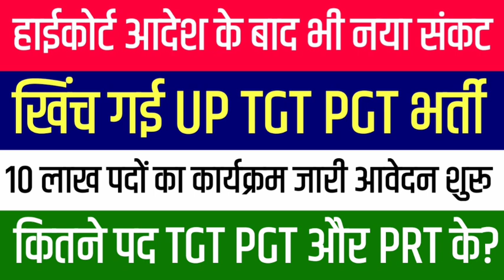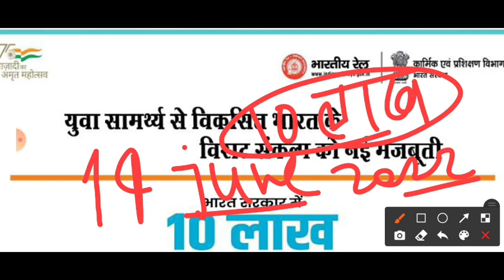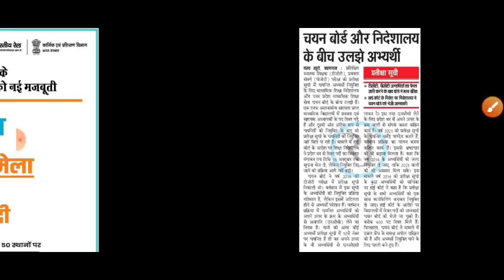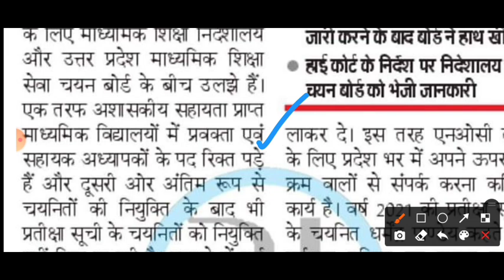UP TGT PGT LATEST NEWS || 10 लाख में इतने पद शिक्षक के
Flipkart Link
•CTET COMBO PACK OF GUIDE AND PRACTISE SETS

Amazon Link
 CTET COMPLETE GUIDE BOOK 2022
CTET PRACTISE SETS BOOK
• CTET  Bal Vikas
• CTET Hindi
• CTET Paryavaran Adhyayan
• CTET English
• CTET MATH
• CTET Sanskrit
• CTET PREVIOUS YEAR SOLVED PAPERS (1-5)